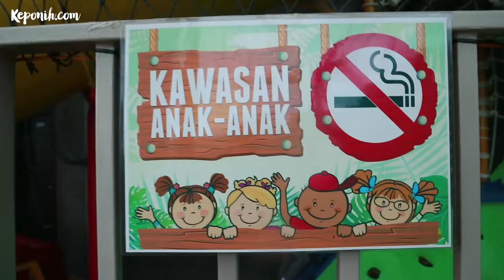D'Dieuland Punclut - Skywalk, Outbond, Wisata Outdoor Seru!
Kalo siang, seru, kalo malem, romantis! D'Dieuland adalah sebuah lokasi wisata di daerah Punclut, Bandung yang menyajikan pemandangan kota Bandung dari atas, dilengkapi dengan berbagai macam kuliner serta tempat nongkrong yang asik punya. Tersedia juga beragam permainan outbond baik untuk dewasa dan anak-anak.